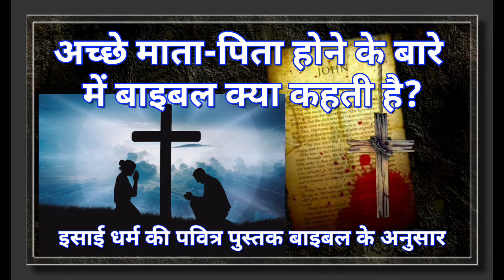बाइबल के अनुसार अच्छे माता-पिता कैसे बन सकते हैं bible shiksha hindi